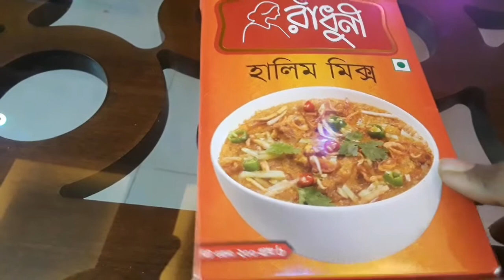ঘরে তৈরি পারফেক্ট হালিম রেসিপি//Perfect Haleem Recipe